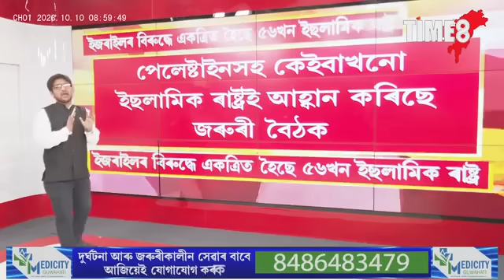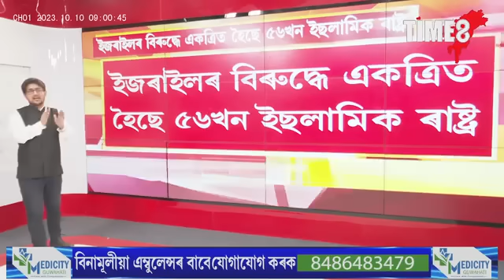ইজৰাইলৰ বিৰুদ্ধে একত্ৰিত হৈছে ৫৬খন ইছলামিক ৰাষ্ট্ৰ।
ইজৰাইলৰ বিৰুদ্ধে একত্ৰিত হৈছে ৫৬খন ইছলামিক ৰাষ্ট্ৰ।পেলেষ্টাইনসহ কেইবাখনো ইছলামিক ৰাষ্ট্ৰই আহ্বান কৰিছে জুৰী বৈঠক